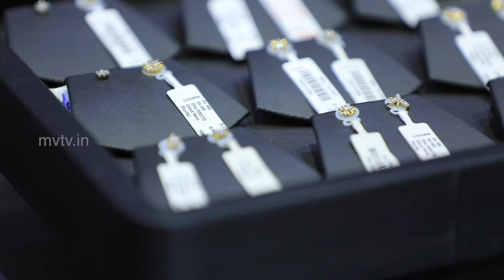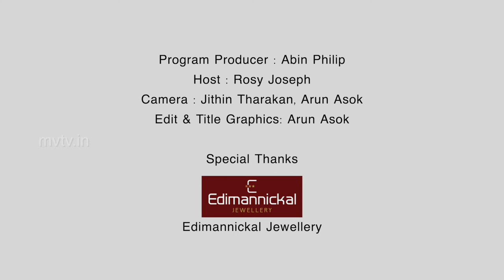BEAUTY TIPS |EP 06| Minchi & Mookuthi | MVTV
Program Producer : Abin Philip
Host : Rosy Joseph
Camera : Jithin Tharakan, Arun Asok
Edit & Title Graphics: Arun Asok
Special Thanks : Edimannickal Jewellery